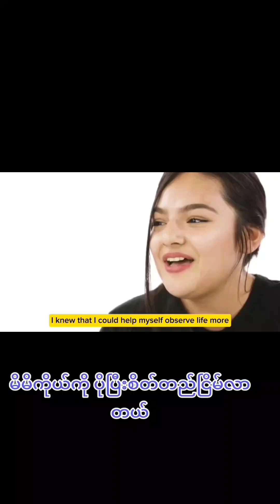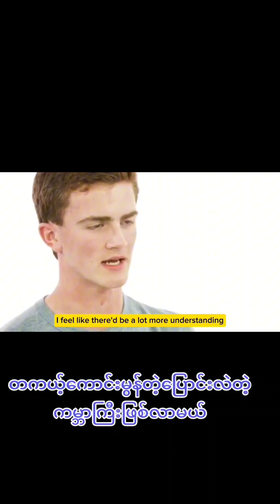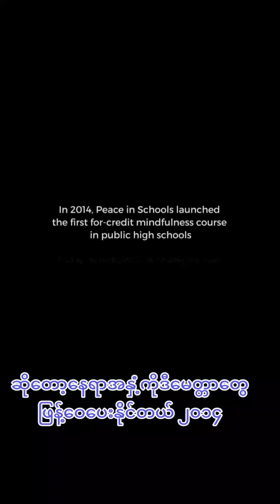သတိပဌန်- အမေရိကန်စာသင်ကျောင်းများ‌တွင်သင်ယူ- ကျောင်းသားများ၏အမြင်